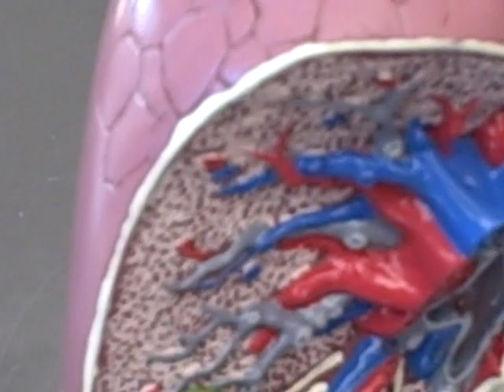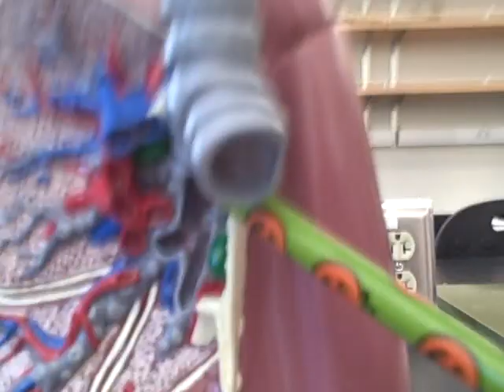The lung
The lung. **The white line around the upper lobe, middle lobe, lower lobe is pleura